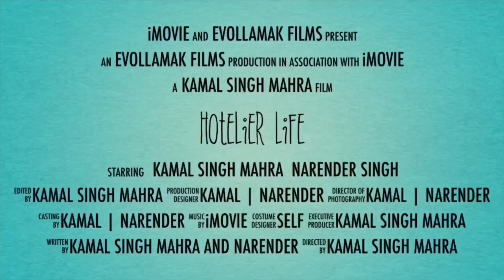It’s raining 🌧 in Qatar 🇶🇦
Hello everyone welcome to my new video, it’s been a long week and a busy one  also i did not post any video sorry for that.

On a good note will start again posting regular videos,

So welcome 🙏 again .in Qatar continues 3 days it’s rainy even today also, some break rain take but its continue,

Here are some clips , hope you will like.

If so   Please please please

Hit the thumbs up 👍 like

Till then enjoy this video

And Do